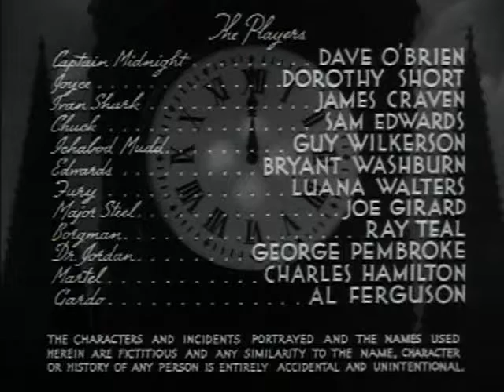Captain Midnight Serial - Chapter 07 of 15 Menacing Fates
Captain Midnight was shown in cinemas starting in 1942 using characters from the popular radio show of the same name. It was later shown no TV between the autumn of 1953 to early 1954 under the title of “Captain Midnight’s Adventure Theatre” predating the TV series that was to follow.

This Film Serial  fell into Public Domain, nobody owns the Copyright, all are free to download and rehost the videos hosted here with no issue